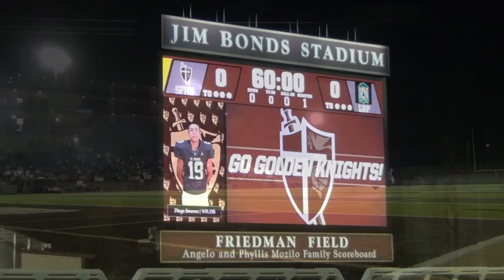CIF Football Championship: Long Beach Poly vs. St. Francis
Long Beach Poly took on St. Francis in the 2021 CIF-SS Division 4 Championship Game.

For more coverage of all Long Beach sports, head We are a non-profit, community-funded media outlet in the City of Long Beach, covering primarily sports and education.